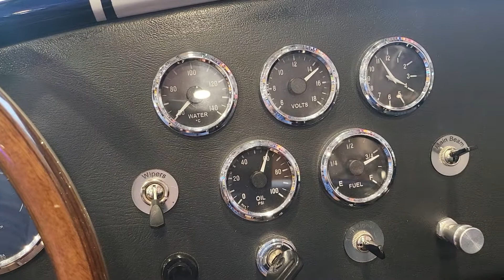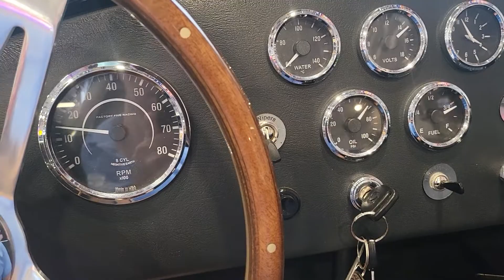Factory 5 Cobra walk around, start up and rev.